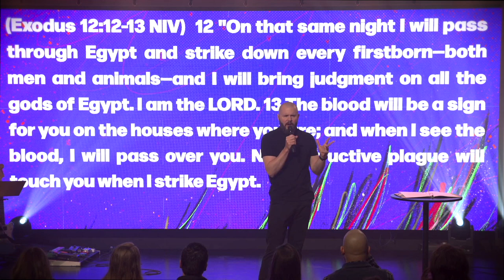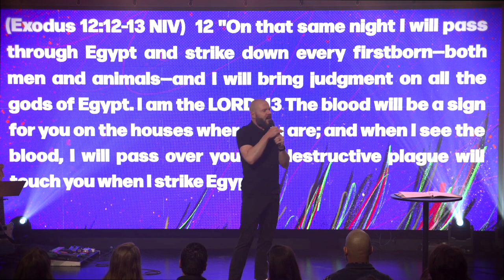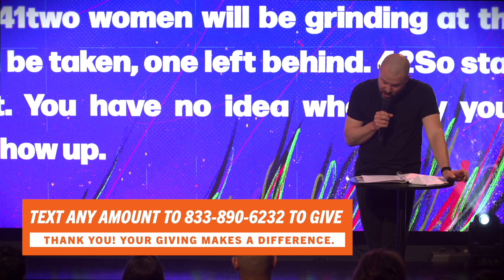Palm Sunday Communion: Pastor Nick Callaway, Message Only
Communion isn't merely about juice, a cracker, and a prayer. It symbolizes something profound, casting its significance in three directions: backwards, upwards, and forwards. Watch this message to elevate your understanding and gratitude to a new level.